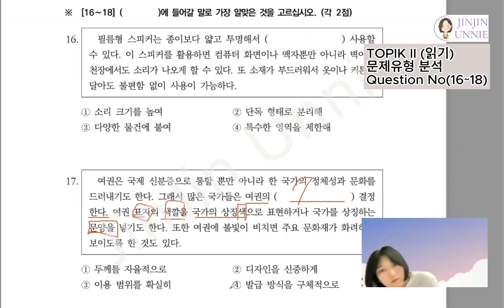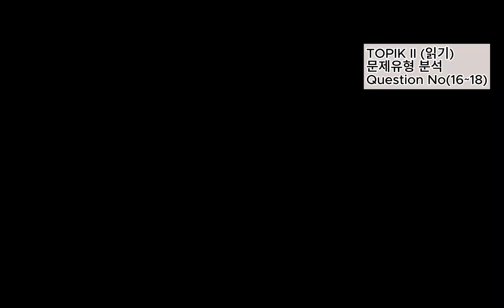TOPIK 2 - Reading(읽기) (Question No.16~18)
TOPIK 2 | 제83회 한국어능력시험 읽기
၈၃ကြိမ်မြောက်မေးခွန်းဟောင်း(Old question) Reading (읽기)
မေးခွန်းနံပါတ် (16~18) မေးခွန်းဖြေတဲ့နည်းပါ

ပေးထားတဲ့စာပိုဒ်ကို အကုန်ဘာသာပြန်ဖတ်တာထက်
အဖြေရွေးဖို့ပေးထားတဲ့စာကြောင်းနဲ့ဆက်စပ်မှုရှိတဲ့စကားလုံးကိုရှာကြည့်တတ်အောင်လေ့ကျင့်ဖို့လိုပါတယ်